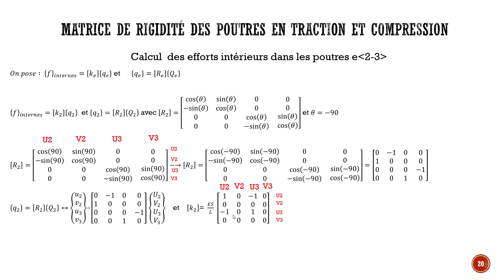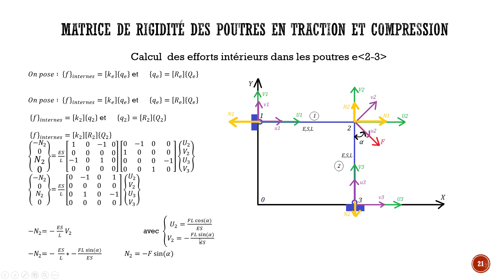Matrice de rigidité globale et calcul des efforts interieurs PARTIE7